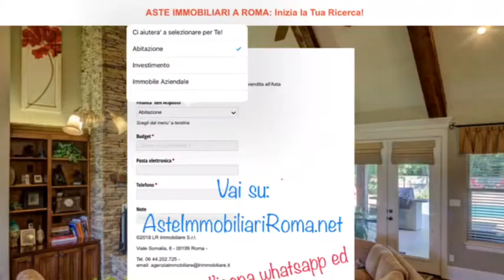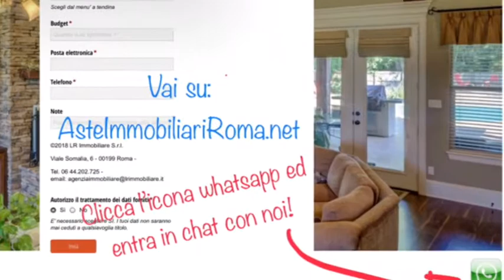ASTE GIUDIZIARIE BENI IMMOBILI: AsteImmobiliariRoma.net